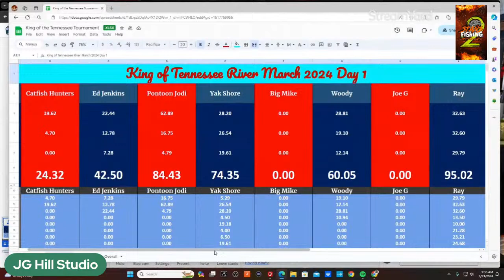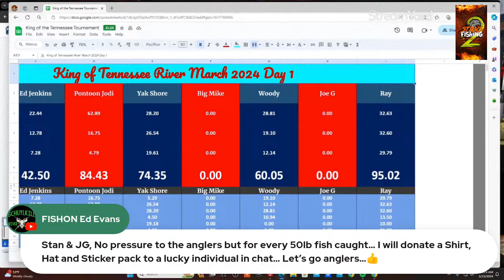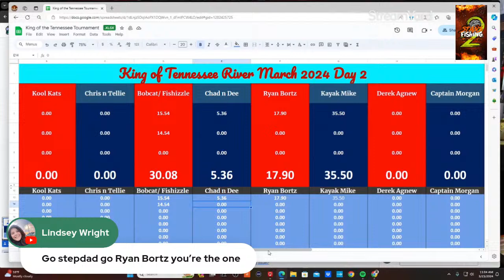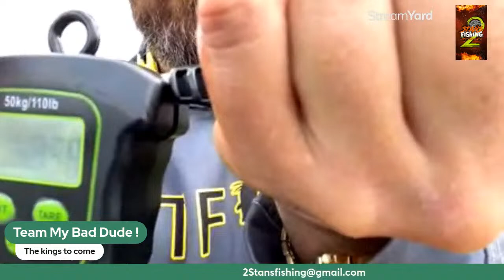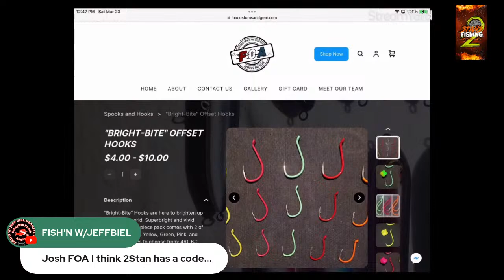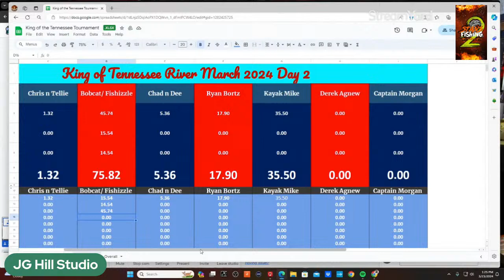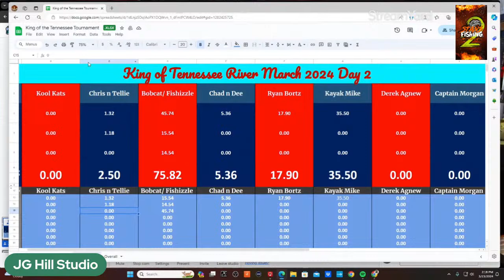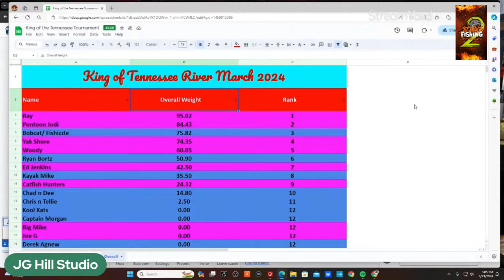🔴 King of the Tennessee River Tournament wk 2 , 3/23/24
Welcome to Day 2 of the King of the Tennessee Tournament. March 23rd 9am to 3pm. The winner is determined by the biggest 3 fish bag , currently in the lead we have Ray Ferguson with  95.05 n 2nd Pontoon Jodi with 84.43.